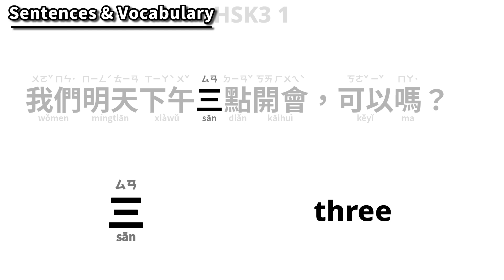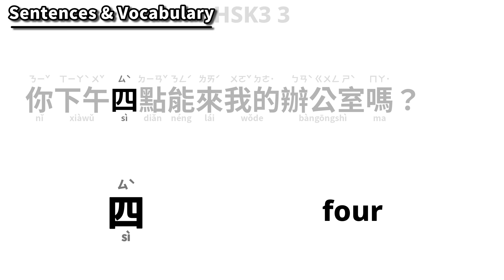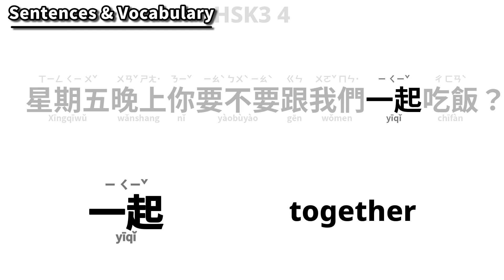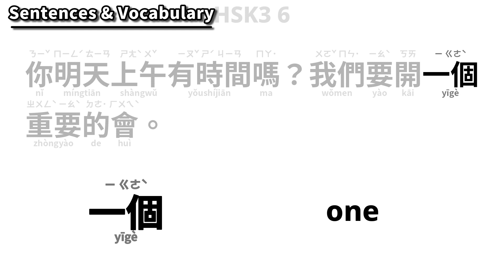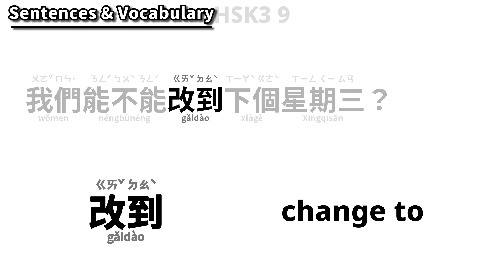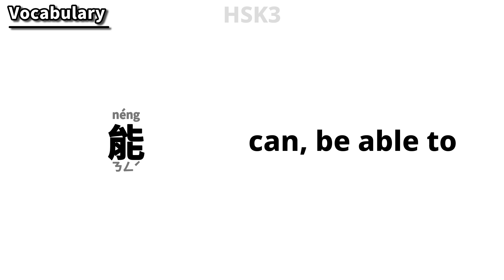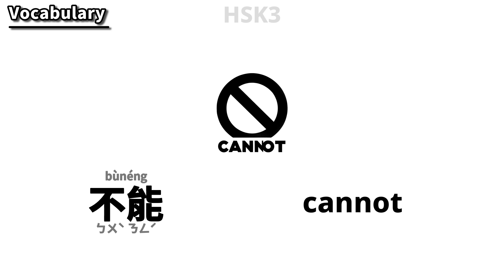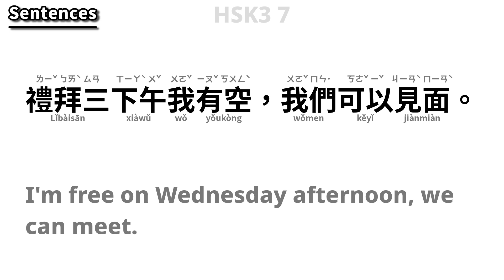HSK Level 3 Vocabulary: 10 Sentences #1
00:00 - Sentences & Vocabulary
06:29 - Vocabulary
08:18 - Sentences

1
我們明天下午三點開會，可以嗎？
We have a meeting at 3 PM tomorrow, is that okay?
2
你週末有空嗎？我們可以去爬山。
Are you free this weekend? We can go hiking.
3
你下午四點能來我的辦公室嗎？
Can you come to my office at 4 PM?
4
星期五晚上你要不要跟我們一起吃飯？
Do you want to have dinner with us on Friday night?
5
這個週六我不能參加會議。
I cannot attend the meeting this Saturday.
6
你明天上午有時間嗎？我們要開一個重要的會。
Do you have time tomorrow morning? We have an important meeting.
7
禮拜三下午我有空，我們可以見面。
I'm free on Wednesday afternoon, we can meet.
8
請問你什麼時候方便？
May I ask when it's convenient for you?
9
我們能不能改到下個星期三？
Can we change it to next Wednesday?
10
你星期六晚上有沒有空？
Are you free on Saturday night?